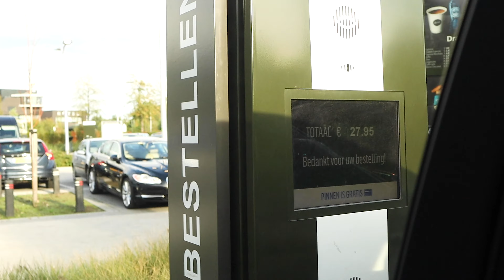WIJ MAAKTEN DEEL UIT VAN DE NIEUWE CAMPAGNE VAN MARIA MALKI COSMETICS + HOE TE GEBRUIKEN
Als de beauty ambassadors van Maria Malki cosmetics waren ik en @ankusseler uitgenodigd bij de shoot over de release van de nieuwe cosmetica producten.
Ik heb hierover gevlogd om jullie een kijkje achter de schermen te geven en ineens ook een how to bijgevoegd zodat jullie een idee hebben hoe de nieuwe producten eruit zien en hoe ze te gebruiken.
Het eindresultaat van de campagne vind je ook in deze video.

Jullie kunnen al deze producten aankopen en meer aan -10% door de code KENZO10 te gebruiken bij het afrekenen op

(Deze shoot vond plaats in Nederland op het moment dat de corona richtlijnen heel wat losser waren.)

Bedankt voor het bekijken van mijn youtube video! Willen jullie meer zien?
Vragen? Stel ze zeker in de comments.

Social:
Add me on Facebook for every new update: kenzovl
Snap on snapchat: kenzovl
And stalk me on Instagram: kenzovl